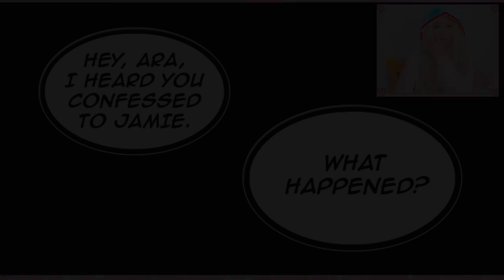He Fell In Love With The Wrong Girl... | Roblox Roleplay Reaction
--MORE SERIES TO WATCH---

If you read this part of the description make sure to comment "IM NOT A PRINCESS IM A QUEEN " to let me know you've read the whole thing!:)! The funny thing is no one else will know unless they read the description themselves! haha :)